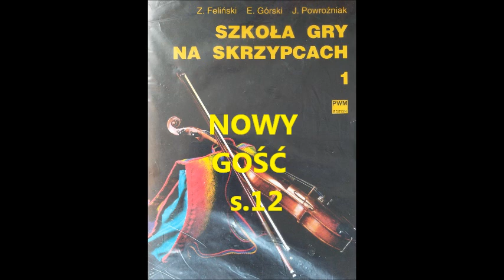NOWY GOŚĆ s. 12 - akompaniament